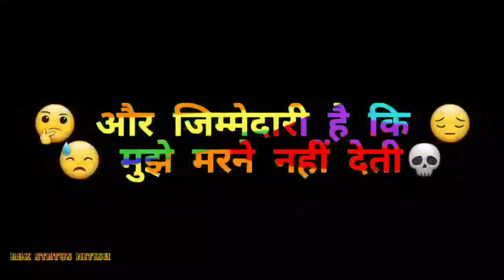Or jimedariya hay ki || new Facebook status video for rdx_status_nitish